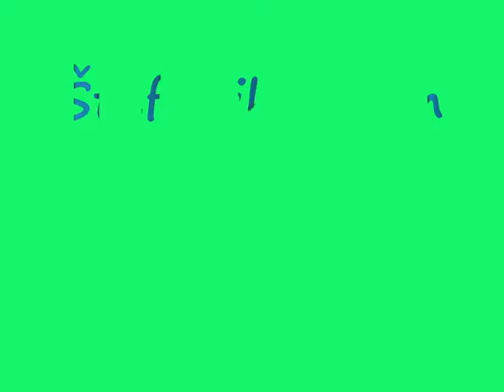Štefánikov beh, Humenné 2018